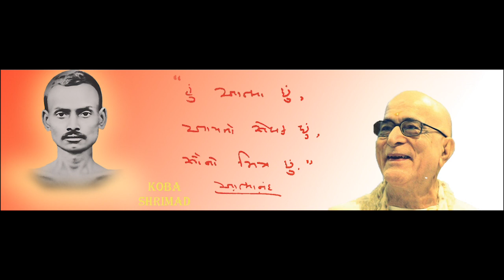PATRANK 37 SWADHYAY 1 KOBA 09 11 1998 44M U005